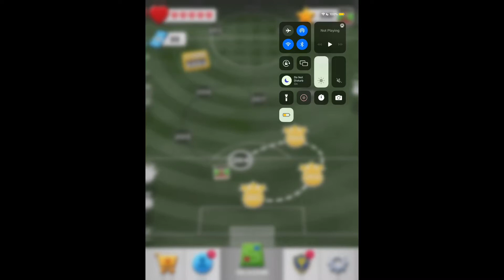Score!hero episode 80